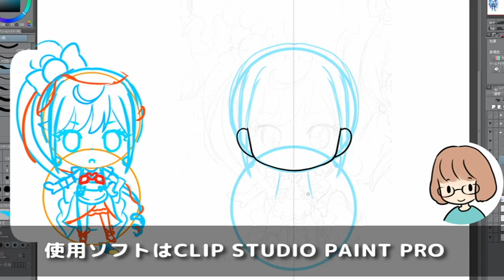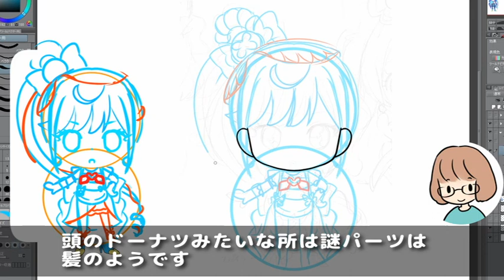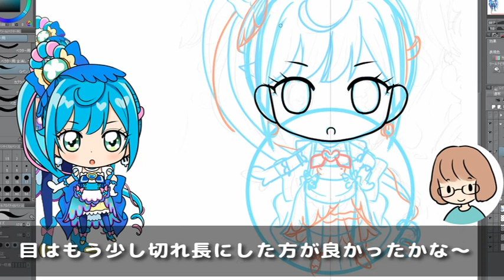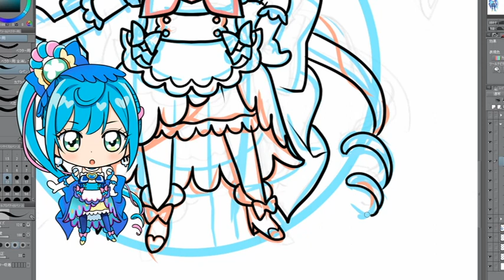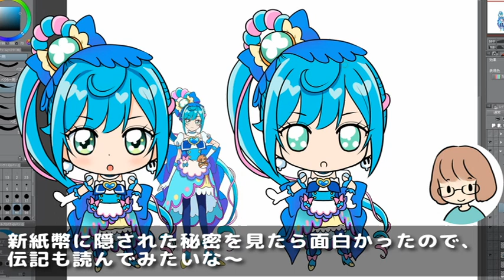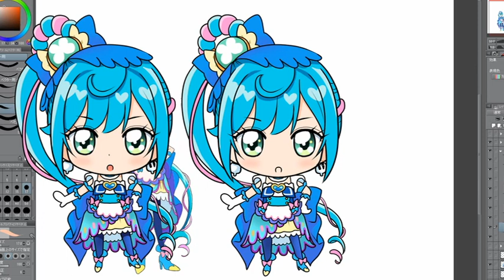【デリシャスパーティープリキュア】キュアスパイシーをミニキャラで描いてみました（ぬりえ付き）【Delicious Party Precure】Cure Spicy Drawing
明日から始まるデリシャスパーティ プリキュアの
キュアスパイシーをミニキャラで描いてみました。
ぬりえは↓からどうぞ

■渋沢栄一さんについての本
知らないほうがいいかも「渋沢栄一」裏の顔: 今の時代なら文春・新潮が絶対に黙っていない！
角川まんが学習シリーズ　まんがで名作 渋沢栄一の論語と算盤
■参考資料
新しくお札に印刷される人物3人と過去に印刷された人物を紹介！新紙幣に隠された秘密が過去一番ヤバい。【 都市伝説 秘密結社 フリーメイソン お札 紙幣 】

プリキュア最新話の見逃し配信（一週間無料）

使用ソフト：CLIP STUDIO PAINT PRO
◆説明書付きのパッケージ版
アマゾン